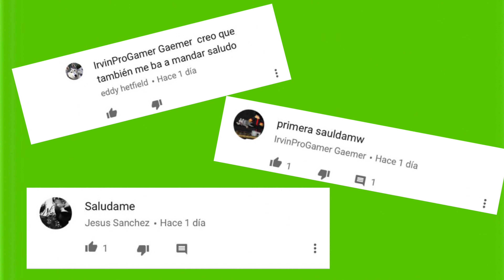Dulces que NO te puedes comer! (PARTE 2)